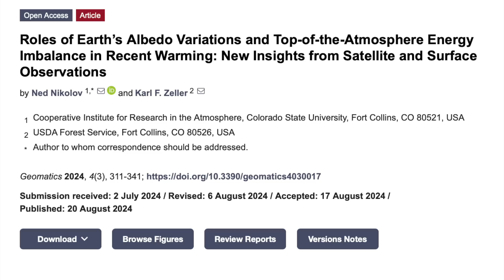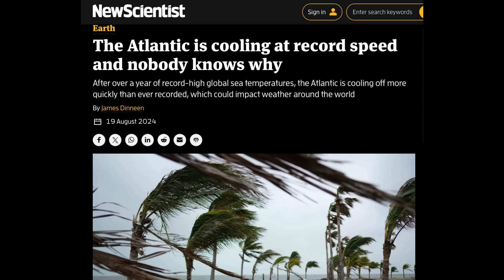Ocean Cooling, Models Failing, Solar Watch | S0 News Aug.22.2024